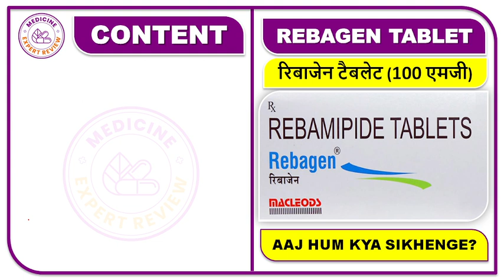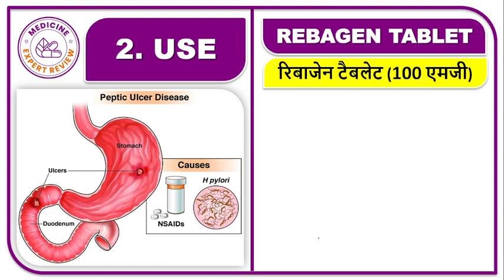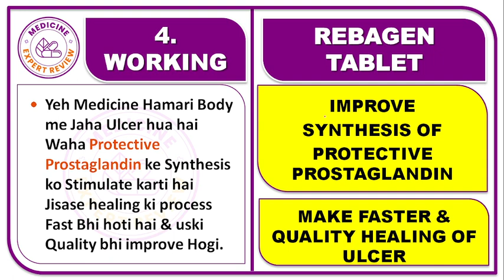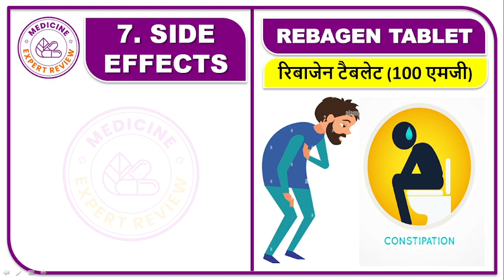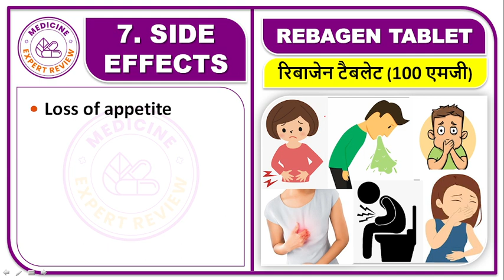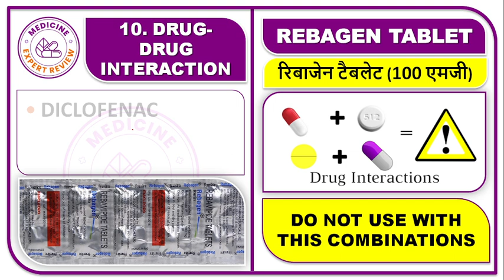पेट की गर्मी से मुंह में छाले, जीभ के छाले से जल्दी छुटकारा, मुंह के छाले के लिए सबसे अच्छी दवा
📚 STUDY MATERIAL
👨🏼‍🏫 VIDEO LECTURE
📊 TEST SERIES

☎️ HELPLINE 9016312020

मुंह के छालों को तुरंत कैसे ठीक करें?,
मुंह के छाले के लिए कौन सी दवा सबसे अच्छी है?,
ह के छाले की टेबलेट,
muh ke chale ka ilaj,
मुंह के छाले में क्या खाना चाहिए?,
मुंह के छाले की एलोपैथिक दवा,,
मुंह के छाले की देशी दवा,
पेट की गर्मी से मुंह में छाले,,
जीभ के छाले कैसे ठीक करें?,
1 दिन में छाले कैसे ठीक करें?,
मुंह के छाले की सबसे अच्छी दवा कौन सी है?,
मुंह के छाले के लिए कौन सा एंटीबायोटिक अच्छा है?,
मुंह के छाले जल्दी कैसे ठीक करें Medicine?,